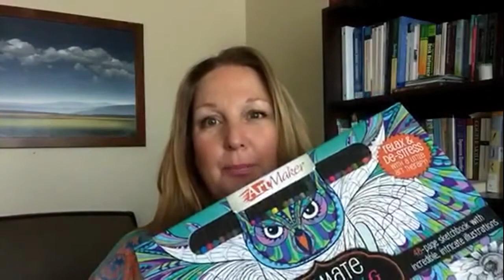VSG Pre-Op Video #8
VSG Pre-Op Diet Fail, Product Review, Stress Strategies, Commentary on WLS Stigma

YouTubers mentioned in this video:
Experiencing Nirvana and Amber M.